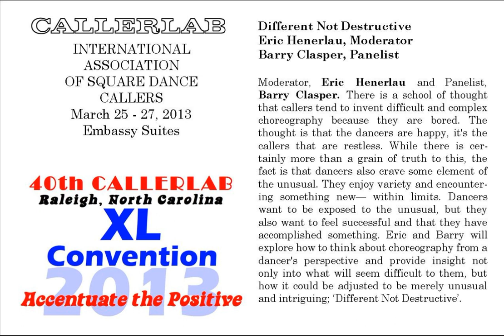2013 CALLERLAB Conv Different not Destructive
2013 CALLERLAB Convention, Raleigh, NC
Different not Destructive
Moderator, Eric Henerlau and Panelist, Barry Clasper. There is a school of thought that callers tend to invent difficult and complex choreography because they are bored. The thought is that the dancers are happy, it's the callers that are restless. While there is certainly more than a grain of truth to this, the fact is that dancers also crave some element of the unusual. They enjoy variety and encountering something new— within limits. Dancers want to be exposed to the unusual, but they also want to feel successful and that they have accomplished something. Eric and Barry will explore how to think about choreography from a dancer's perspective and provide insight not only into what will seem difficult to them, but how it could be adjusted to be merely unusual and intriguing; ‘Different Not Destructive’.